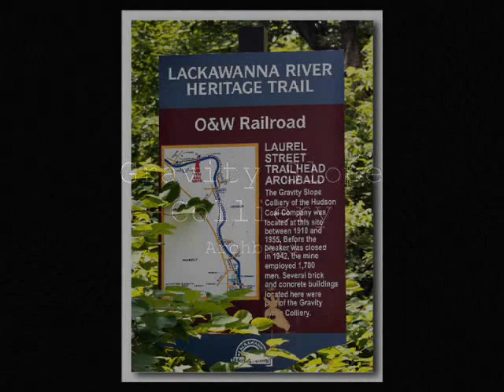Our Miners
The Miners in our Family